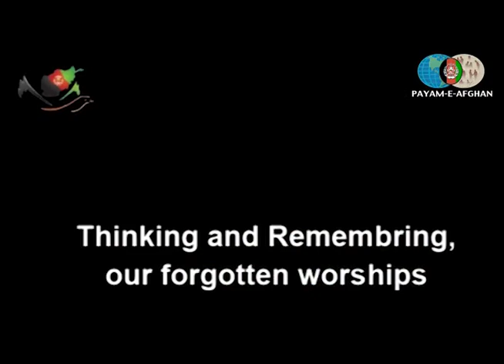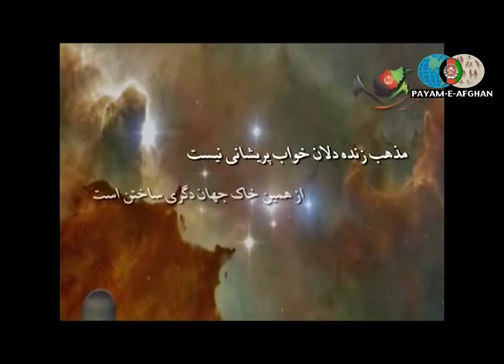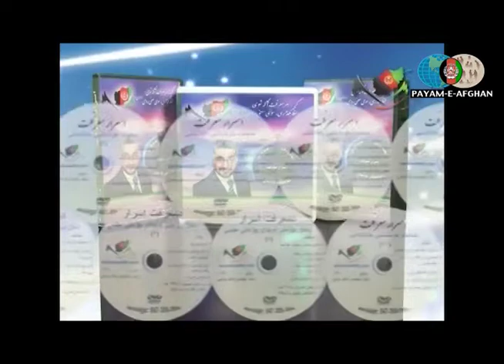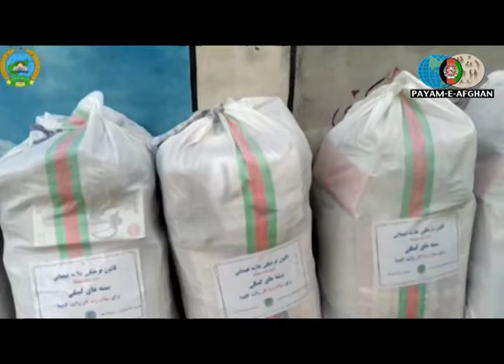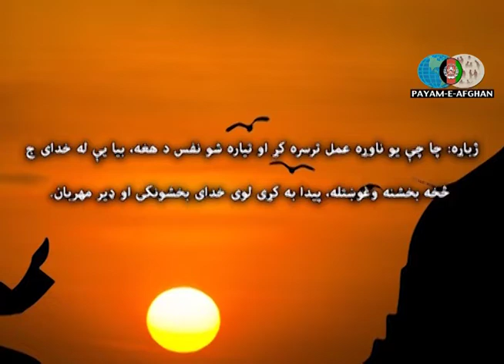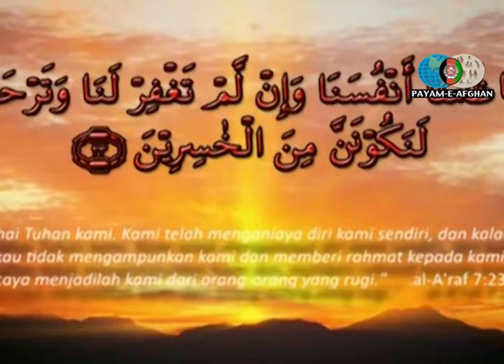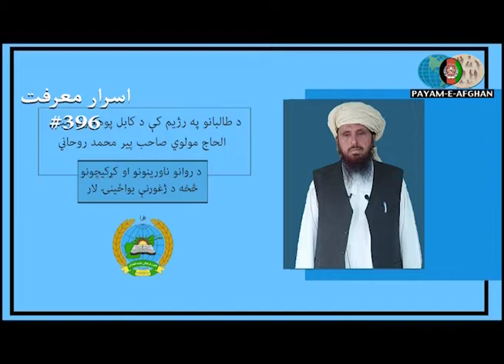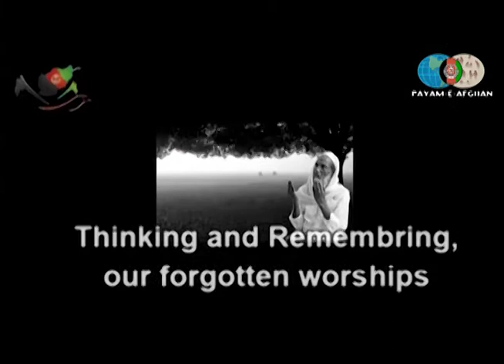#396 {اسرار معرفت { بخش تفکر